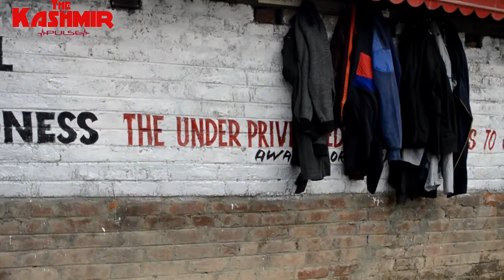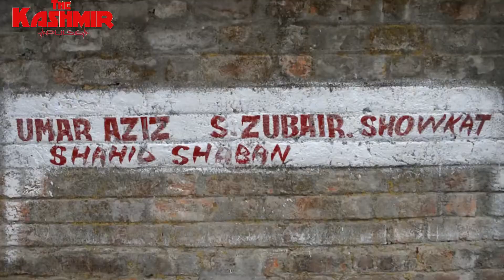'Wall Of Kindness' comes up in Awantipora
'Wall Of Kindness' is a concept that originated in Iran and has found its way to Kashmir valley. In a latest development, the wall has come up in Awantipora area of Pulwama district.
About The Channel: The Kashmir Pulse - Kashmir's premier news portal providing latest news, views, videos, tutorials, reviews, opinions, notifications and latest job vacancies!